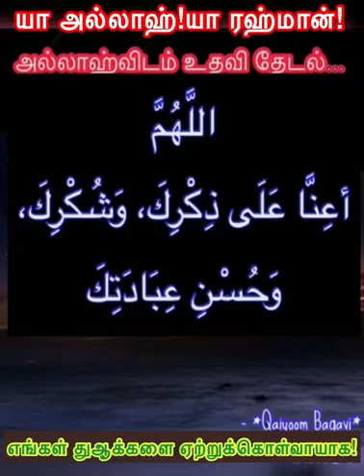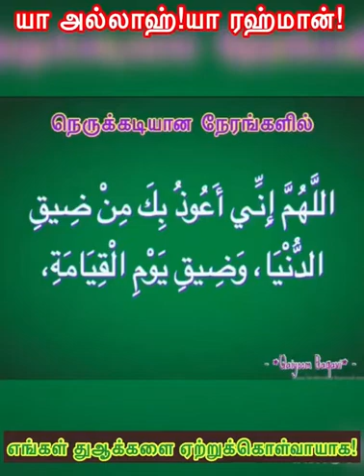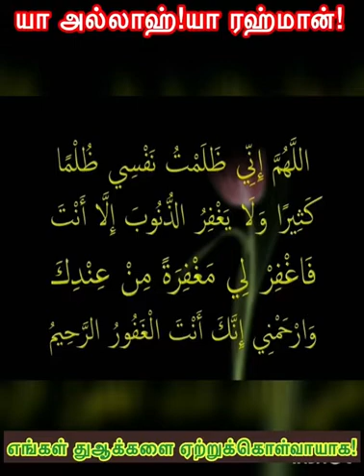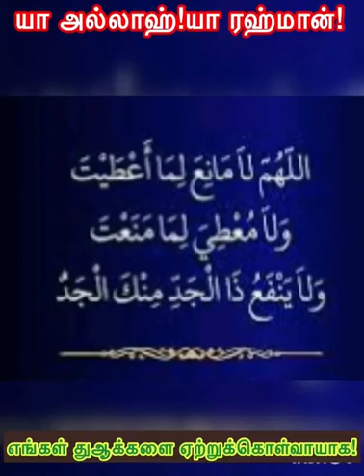ACollectionOfDailyDuas. By MoulanaAbdulQaiyoomBaqavi,SG